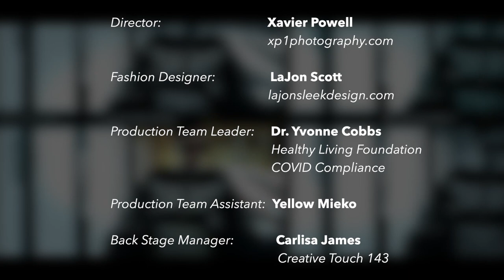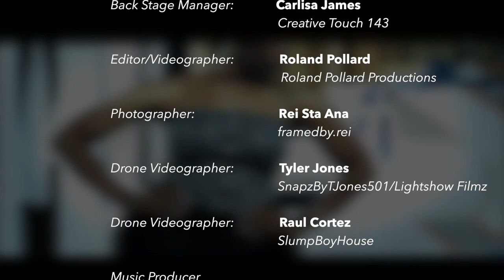Flawed Denim Virtual Fashion Show "Plan F"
Flawed Denim Virtual Fashion Show
Showcasing Flawed Denim & featuring Lajonsleekdesigns
Shot in Pinnacle Architectural Studio and one of their exclusive construction sites. May 2021